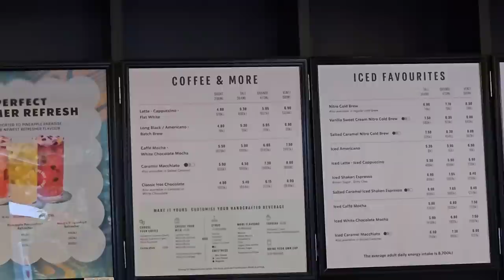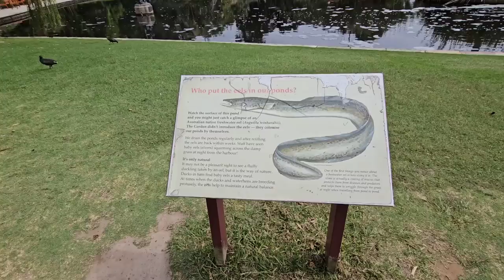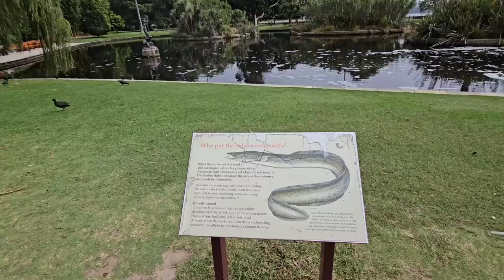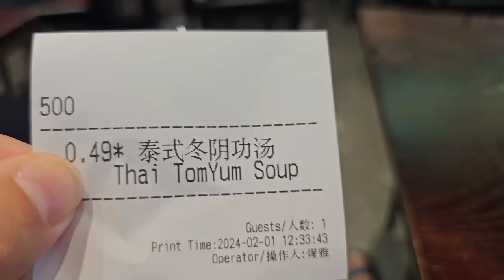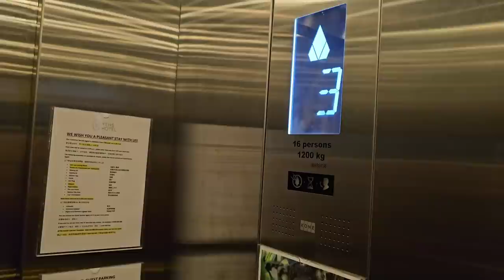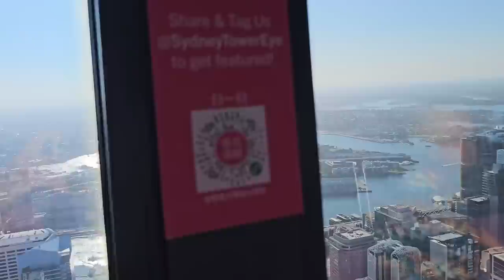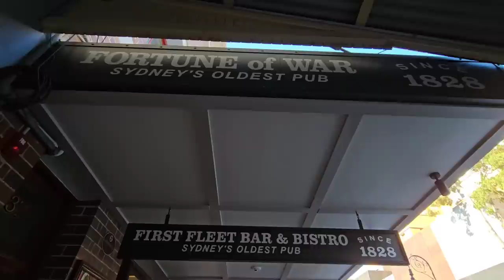Viața locală în Sydney -Australia. La pas prin oraș însoțit de un localnic Român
Prima impresie despre Sydney nu a fost una prea buna...dar a doua zi am descoperit orasul mai in amanunt

Cont Revolut:
Marcel Nelu Marian
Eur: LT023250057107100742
BIC: REVOLT21

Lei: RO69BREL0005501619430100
Telefon:

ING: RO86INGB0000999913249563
mail: